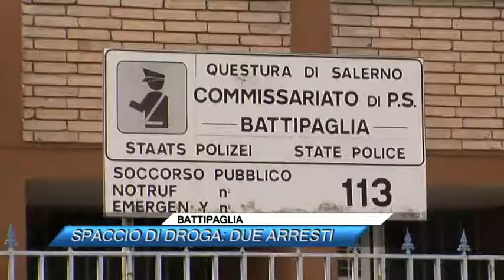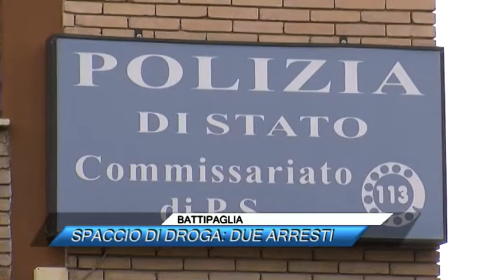BATTIPAGLIA, SPACCIO DI DROGA DUE ARRESTI